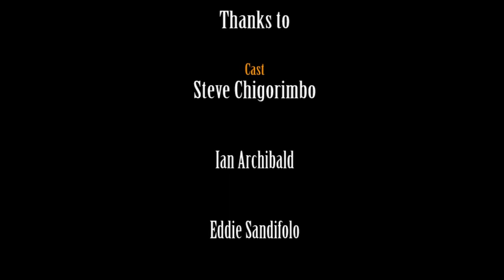AFRICA Zimbabwean Short Film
Set on a 1960s Zimbabwean backdrop, during the British colonial era.